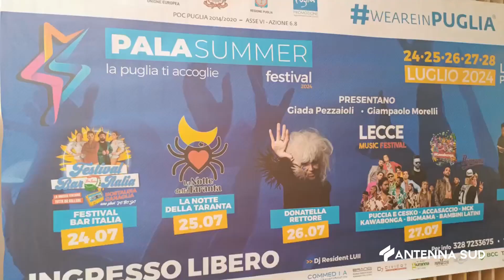20 LUGLIO 2024 - LECCE – DAL 24 AL 28 LUGLIO TORNA IL PALASUMMER LECCE